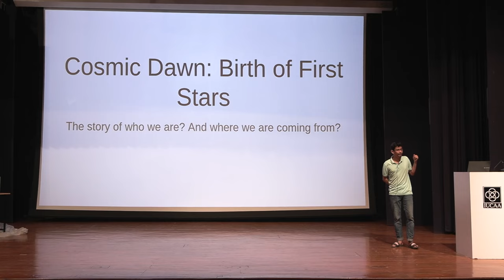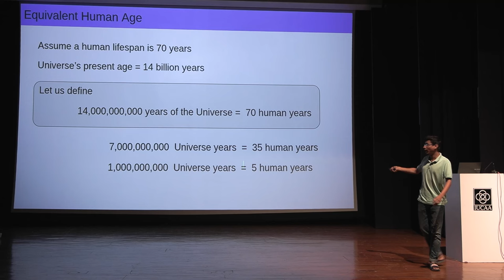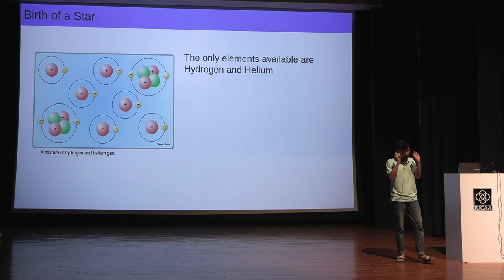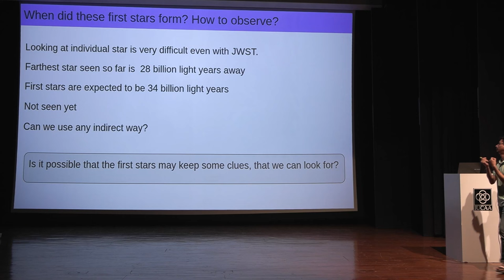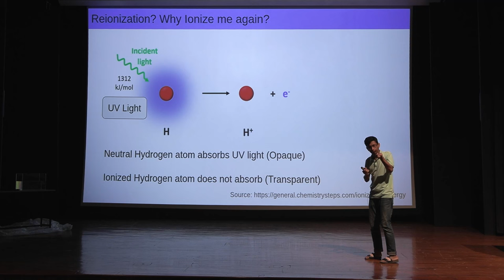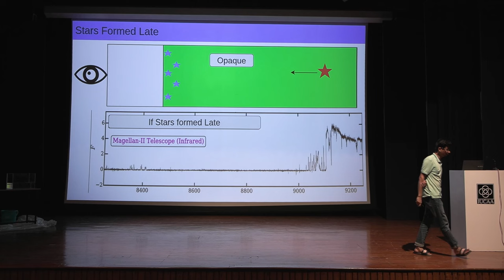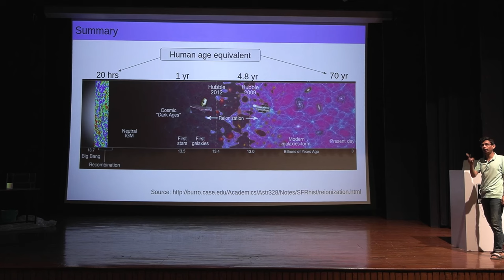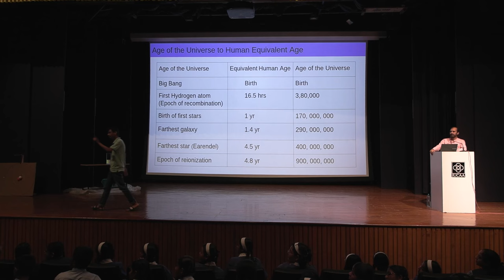Cosmic Dawn : Birth of the First Stars by Atrideb Chatterjee : 2nd Saturday Lecture/Demo (English)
(Suitable for Secondary School Students)
2nd Saturday Lecture on 14 September, 2024
by Dr. Atrideb Chatterjee
Post-doctoral Fellow, IUCAA